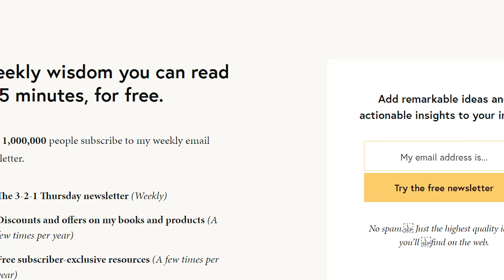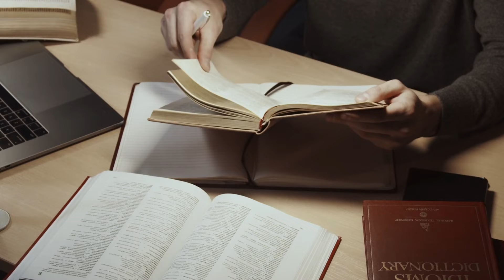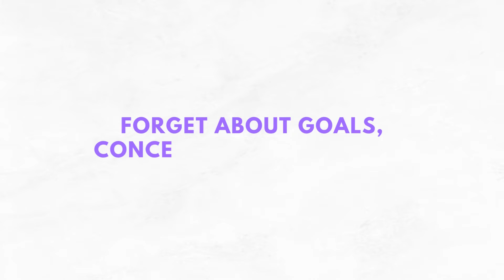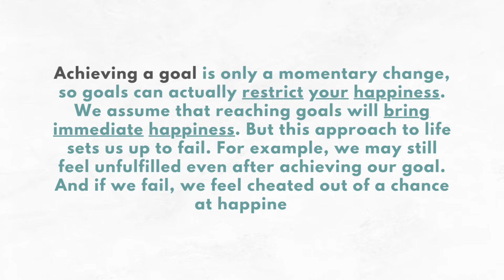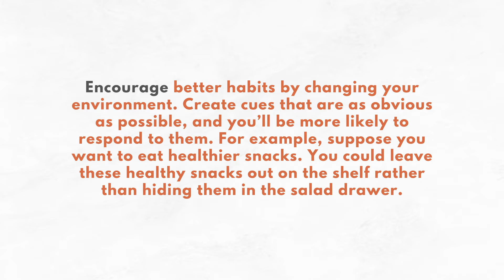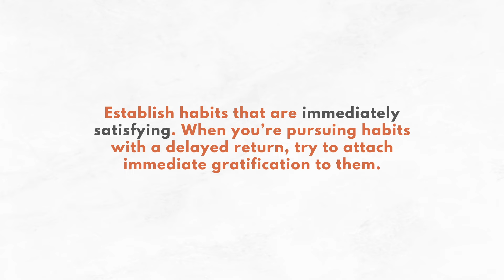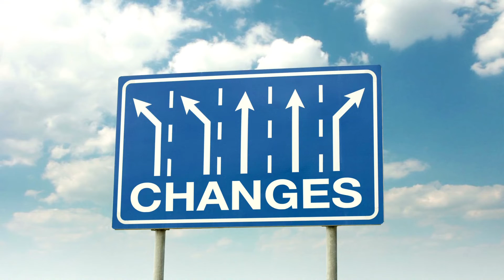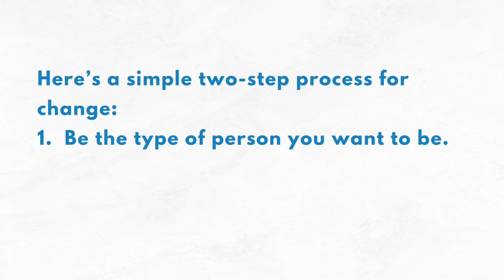Atomic Habits | James Clear | Book in 20mins | Super Sapiens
James Clear has been researching habits and decision-making for many years. He made his name as the author of one of the fastest-growing email newsletters in history. This newsletter grew from zero to 100,000 subscribers in just two years. Today, his newsletter has over one million subscribers, and the articles on his website receive ten million hits each year. His work frequently appears in publications including The New York Times, Forbes and Business Insider. His first book, Atomic Habits, has sold millions of copies and has been translated into more than 50 languages. He's a speaker about habits and continuous improvement at major companies such as Cisco, Honda, Intel and LinkedIn. He's a former athlete and a contributor to Against Malaria Foundation.